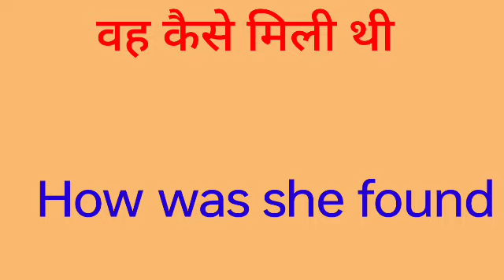vah kaise mili thi ka english translation kya hoga//vah kaise mili thi ka english translation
vah kaise mili thi ka english translation kya hoga
vah kaise mili thi ka english translation
vah kaise mili thi ka translation
vah kaise mili thi ka translation in English
vah kaise mili thi ka translation English meI hope you enjoyed this video

hit likes.

lots of  ❤️

vah kaise mili thi ka english
vah kaise mili thi ka english meaning